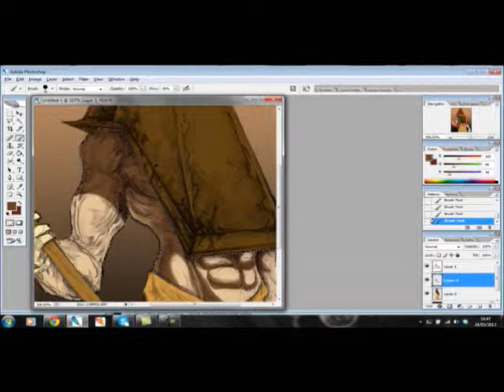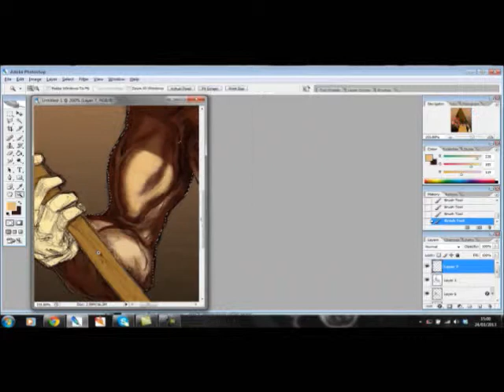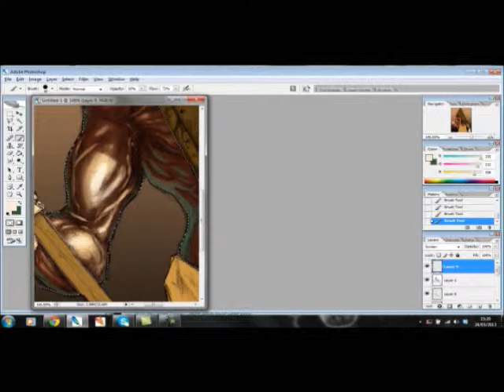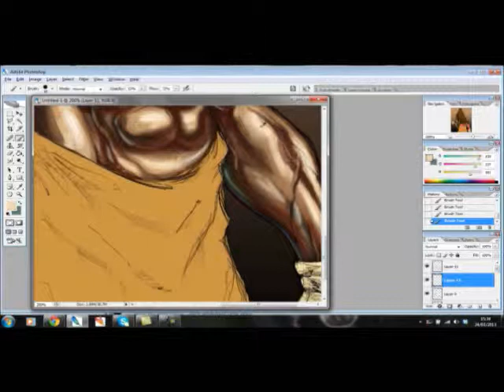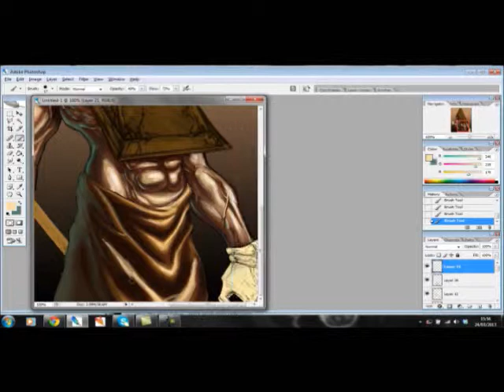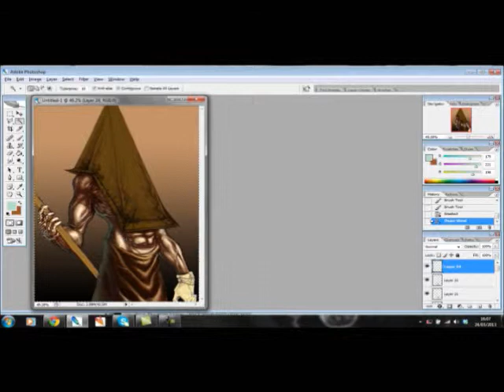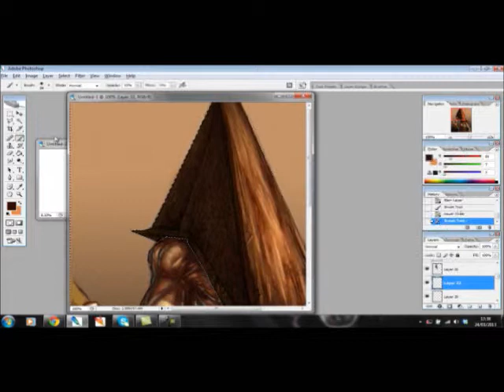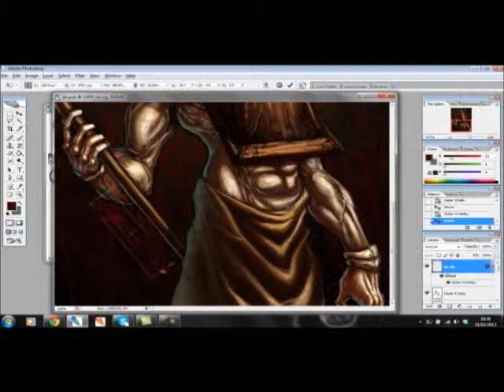Psychotic Episode #4 "Pyramid Head"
Chris Oz Fulton and I have Teamed together Many a time to Create, So often in fact we started calling our Body of Work "PsychOZ Collaborations" A mere linking of our Names. We both Love the Silent Hill franchise and have done Individual pieces before so it was only a matter of time before we Combined to bring Pyramid Head to Life.

You can Also Like, Follow and Watch me on the following Sites.

~WillAndPsycho